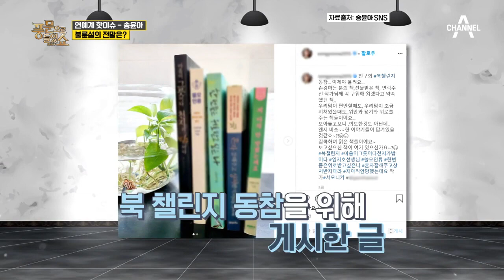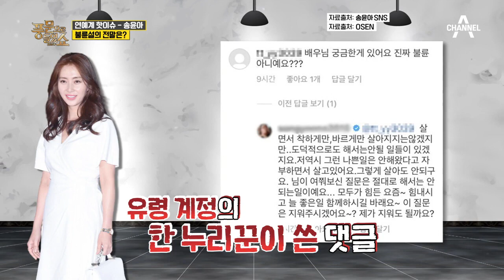연예계 화제의 풍문! 배우 송윤아의 불륜설의 전말은? | 밀착토크 풍문으로 들었SHOW 238 회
배우 송윤아 sns에 달린 악의적인 댓글!
송윤아&설경구 부부 불륜설의 전말은?

매주 (월) PM 11:20